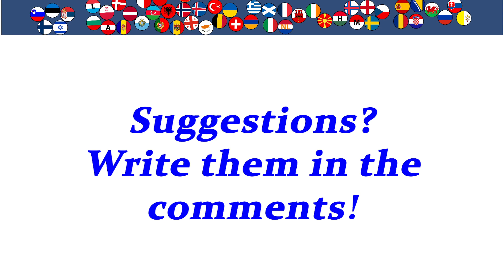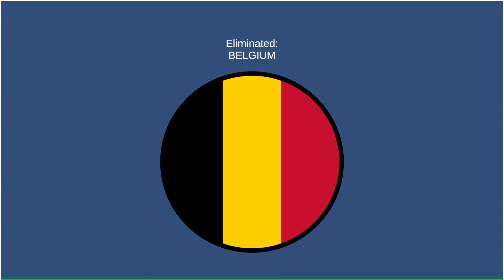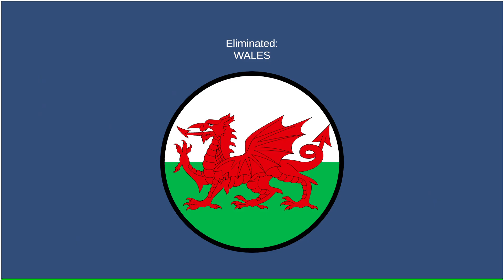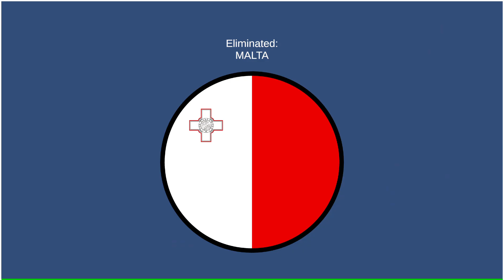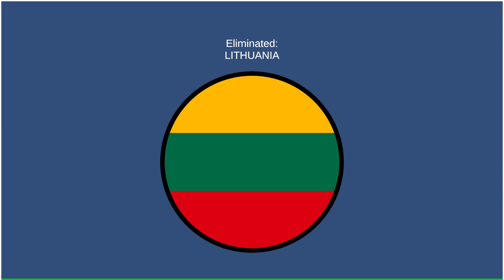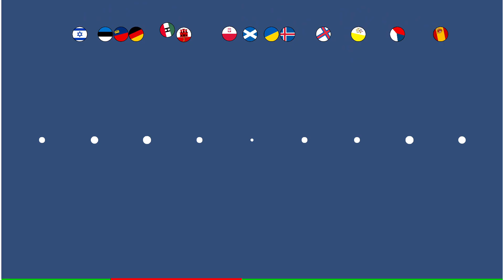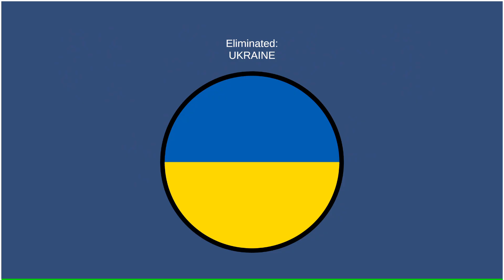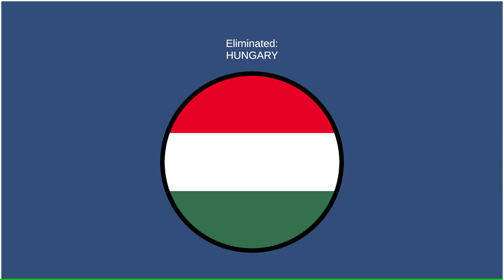EUROPE CUP elimination race 261024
A friendly elimination race.

A video o give chance to less appearing countries to gain watchtime to access the LEAGUE!

Have fun! Enjoy the video! And give me suggestions!